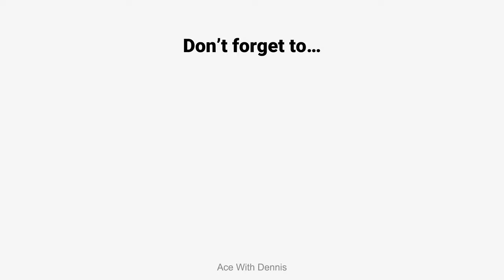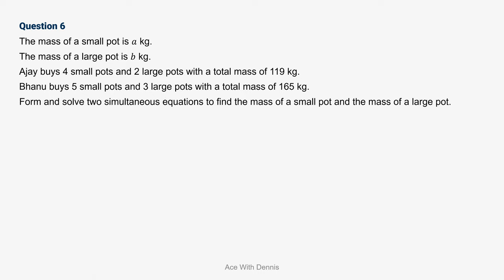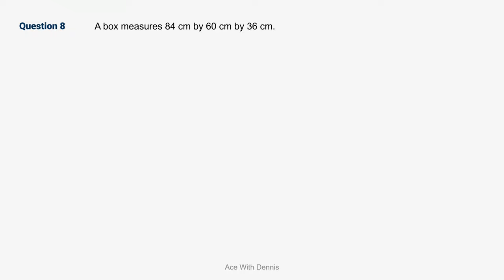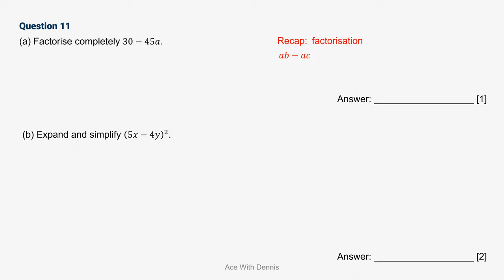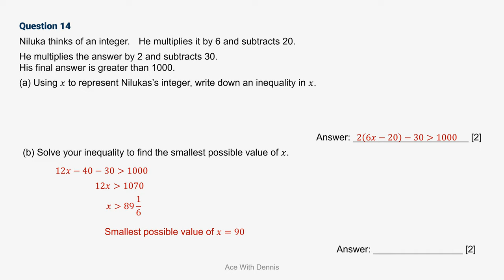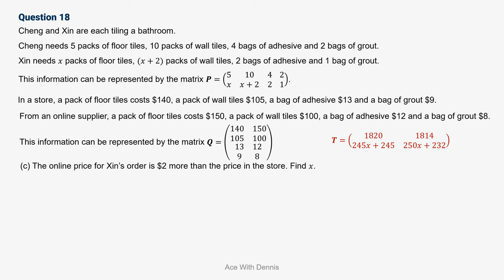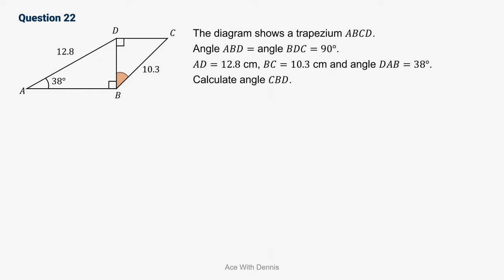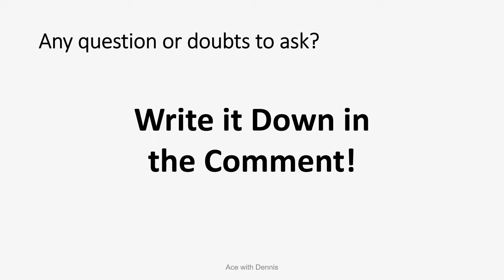O level Mathematics (4048) Year 2022 Paper 1 | Singapore MOE Syllabus TYS Past Year Paper Full Sol.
GCE O Level Mathematics Subject Code 4048 Oct/Nov 2022 Paper 1 (Ten-Year-Series Past Year Paper) FULL Solution

This paper is past year paper based on Singapore MOE syllabus. We will discuss in detail how to solve the questions on this year 2022 Paper 1. Full solutions are provided and explained!

You can pause the video and try to solve the questions first before I reveal the step-by-step to reach the answers.

Treat me a cup of coffee as a show of support

You can enroll my Physics Full Revision course at Udemy with limited-time discounted price here: ➡️➡️➡️

Extra bonuses that you will get if you enroll this course in Udemy:
1. You can keep track of your learning more effectively using Udemy platform.
2. You will get my exclusive printable NOTES in pdf form!
3. You will get past years school prelim papers (2018, 2019, 2020, 2021 and many more!): In printable PDF form, with full solutions given!
3. You can ask questions and get more immediate response from me!
4. More frequently updated content!
5. Support me to create more valuable free contents for you!

I am here to help you to achieve your dream courses and dream work too!